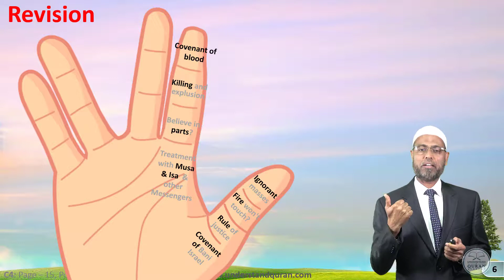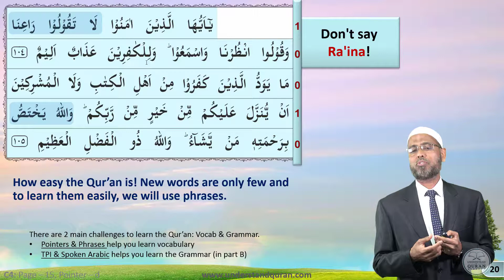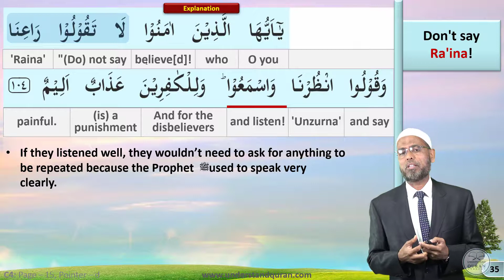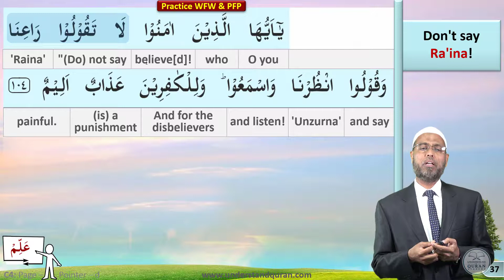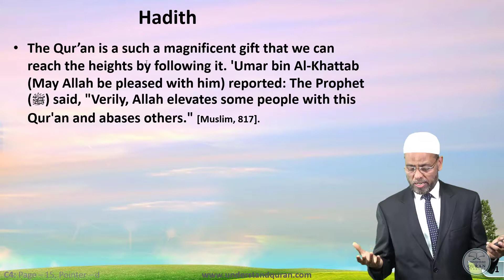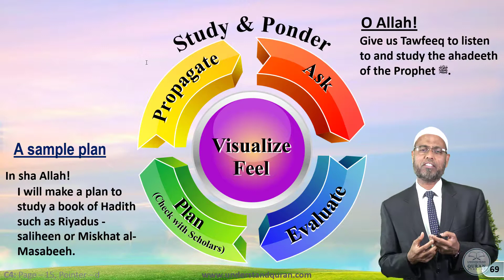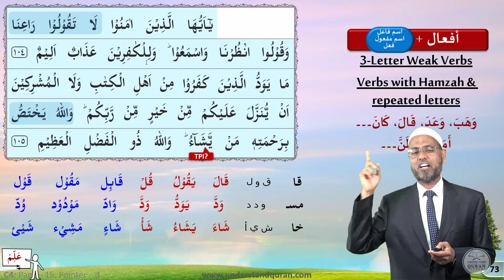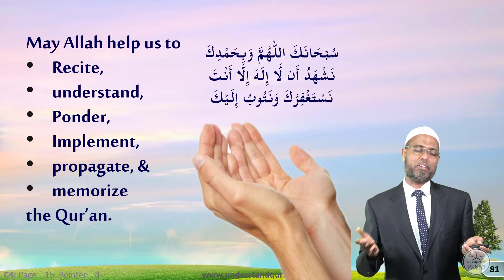C4_English - Quran Part | Baqarah Page 15 | Pointer D | Understand Al-Quran, the easy way